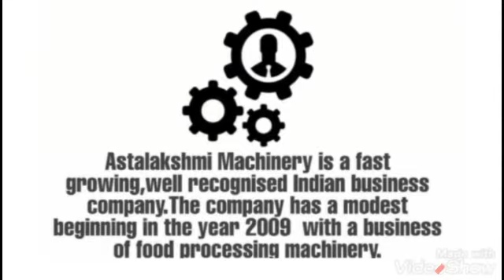Grain conveyor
Grain convery or is used for material handling all type of food grains like peanut,dhall, fried gramy,  Rice etc